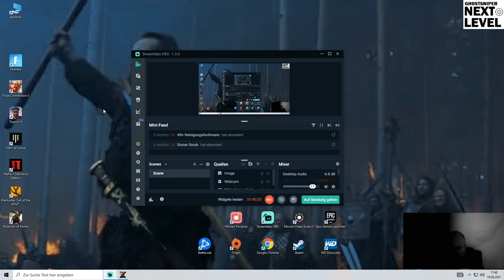Ryse Son of Rome Kapitel 3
Mitglied werden
             V